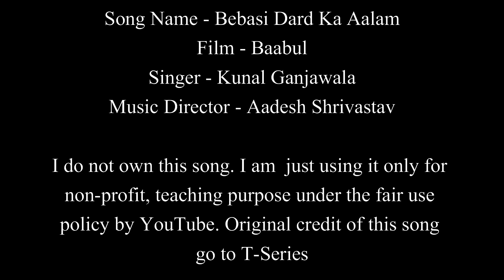Bebasi Dard Ka Aalam | Baabul | Easy Guitar Chords Lesson+Cover, Strumming Pattern, Progressions...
Bebasi Dard Ka Aalam | Baabul | Kunal Ganjawala | Easy Guitar Chords Lesson+Cover, Strumming Pattern, Progressions...

Song - Bebasi Dard Ka Aalam
Film - Baabul
Singer - Kunal Ganjawala
Lyricist - Sameer
Music Director - Aadesh Shrivastav
Artist - John Abraham, Amitabh Bachchan, Rani Mukherjee